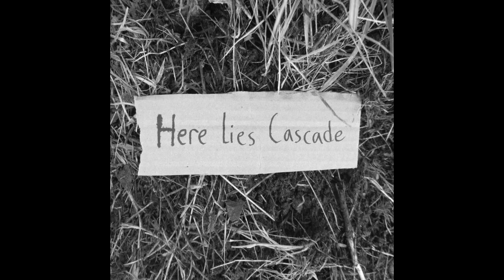The Dead One - "Light In The Darkness"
Album: Here Lies Cascade
Artist: The Dead One
Year: 2013
Label: Amberian Blood Records